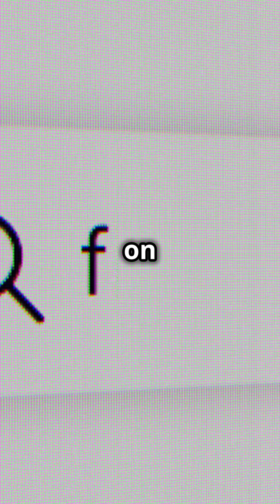3 ways to make money 💰 online